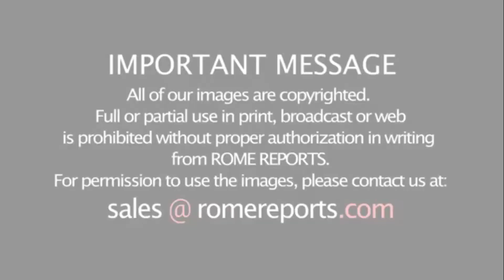Каким будет Рождество в Вифлееме в этом году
Святая Земля, в течение многих лет являвшаяся одним из главных направлений, выбираемых туристами и паломниками, остается закрыта для путешественников с тех пор, как пандемия вышла из-под контроля в марте этого года.